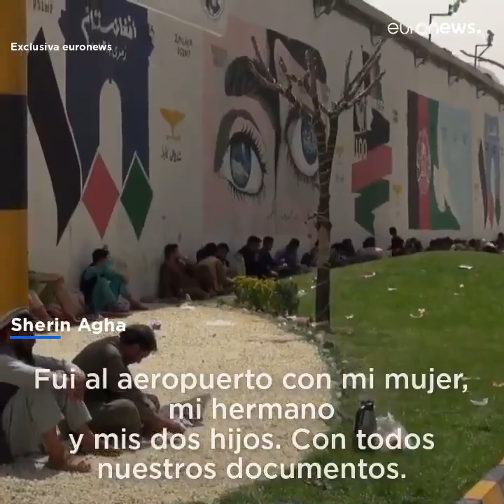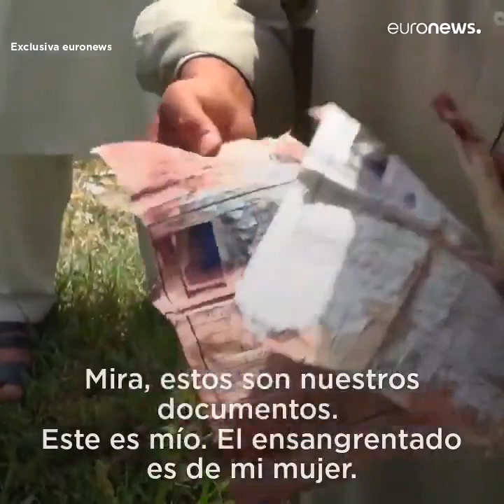"Escupo a los líderes que han huido": EuroNews desde las calles de Kabul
cortesía EuroNews